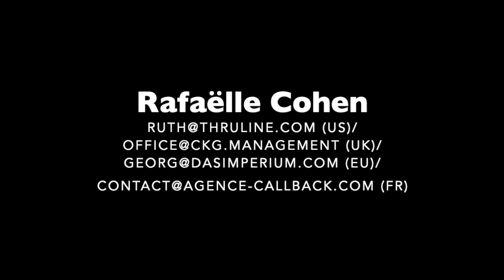Rafaelle Cohen - SHOWREEL 2020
Rafaelle Cohen - showreel for Acting and Singing

Copyright UMG on behalf of Walt Disney Records
Copyright BILY media